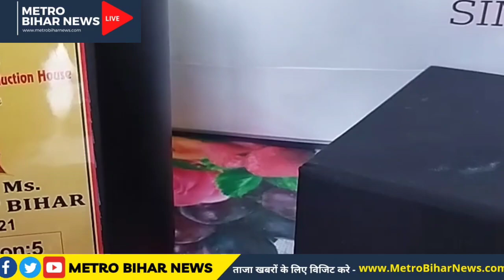Son Of Lalganj को मिला मिस्टर परफेक्ट का खिताब Gaurav Kishor